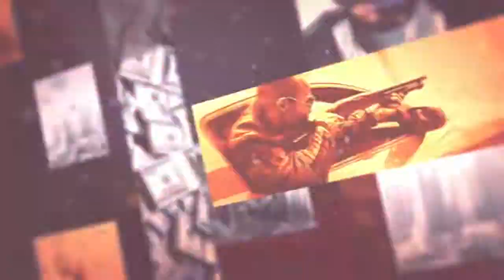Battlefield Hardline : Gameplay du mode multijoueur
Trailer de Gameplay du mode Multijoueur de Battlefield Hardline en 60 FPS.